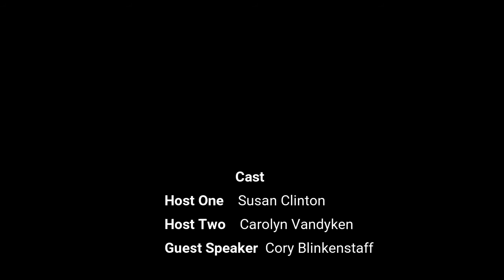The Challenge of Change - Genius Project 2b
In part b of The Challenge of Change we sit down with Corey Blinkenstaff PT and discuss "serenity amongst the pushback" and how he created the shift within his own practice.